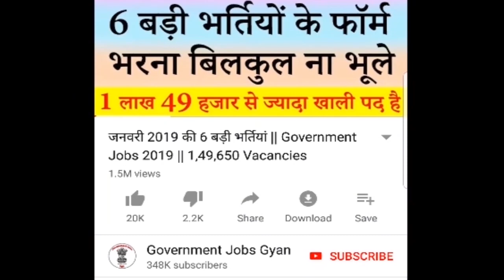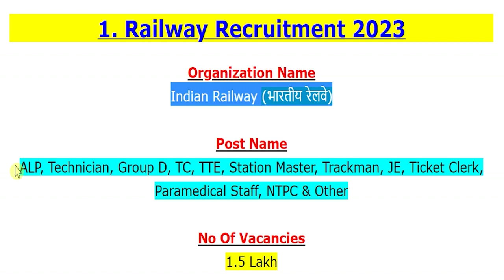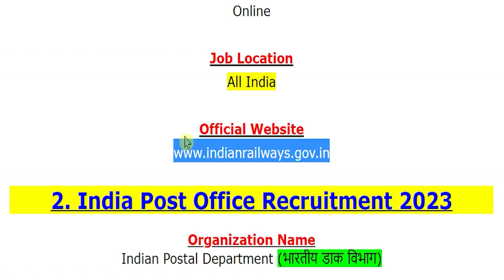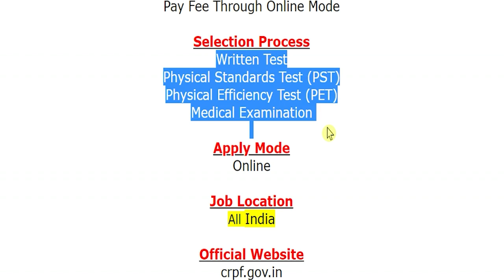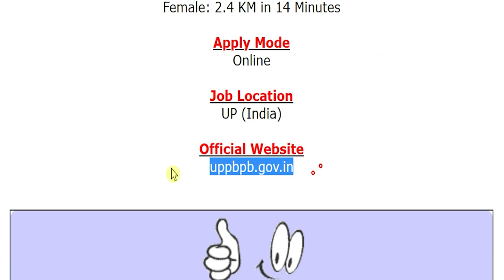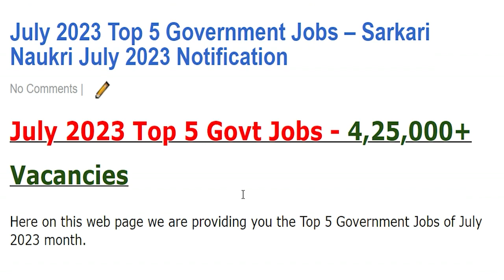जुलाई 2023 की 5 बड़ी भर्तियां || Top 5 Government Jobs July 2023 || 4,25,000+ Vacancies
The various organizations has been released various latest notifications for the recruitment of ALP, Technician, TC, TTE, Station Master, Trackman, JE, Ticket Clerk, Paramedical Staff, NTPC, Postman, Mail Guard, Multi Tasking Staff (MTS), Constable (GD), Junior Telecom Officer (JTO), Police Constable, PAC Constable, Fireman & Other.
For more info regarding Top 5 Government Jobs of July 2023 such as vacancies, eligibility, dates & other please visit given below link……...

If you have queries and suggestion related to Top 5 Government Jobs of July 2023 you can comment in the given below comment box.